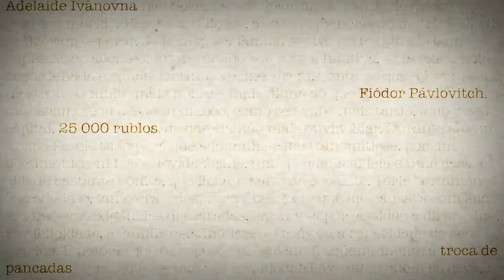O mundo do trabalho em "Os Supridores", de José Falero (#16)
O Admirável Mundo Livro acompanha hoje uma vigorosa estreia literária, o romance "Os Supridores", do escritor gaúcho José Falero.

Carlos André Moreira resenha o romance de estreia do autor José Falero, uma vigorosa obra sobre o universo do trabalho que atualiza o famoso mito literário do malandro e oferece ricas e múltiplas chaves de leitura na história de dois jovens pobres, empregados de um supermercado, que idealizam um atalho para o mundo da riqueza e do dinheiro que parece negado a eles e a suas famílias por gerações.

O Admirável Mundo Livro é o seu novo canal sobre literatura. Aqui você encontrará toda segunda-feira pela manhã comentários, resenhas, entrevistas, listas e pequenos ensaios temáticos sobre o universo da leitura.

Para quem quiser acompanhar um pouco mais do trabalho do autor José Falero, ele escreve regularmente para a revista online eletrônica parêntese

/// Texto, edição e imagens: Carlos André Moreira

/// Thumbs e arte do canal: Carlos Ismael Moreira

/// Vinheta: Marcelo Carôllo (Distinto Filmes)